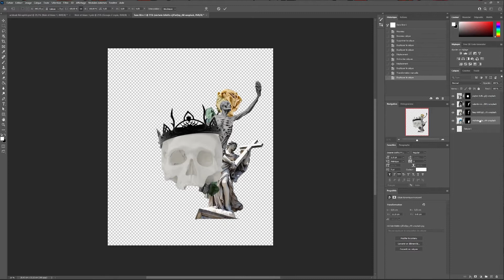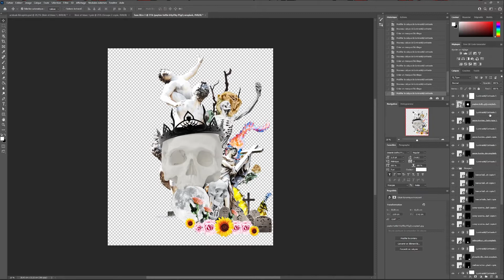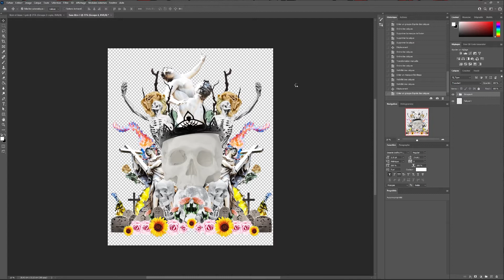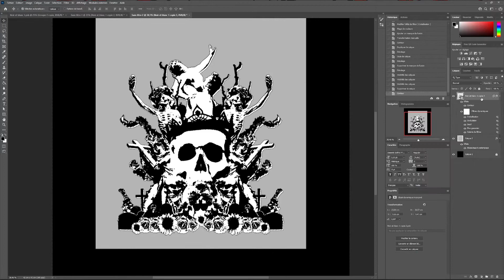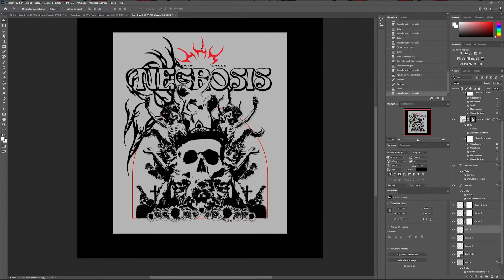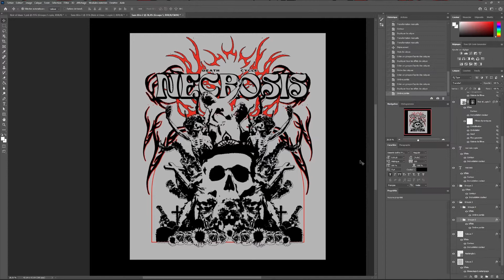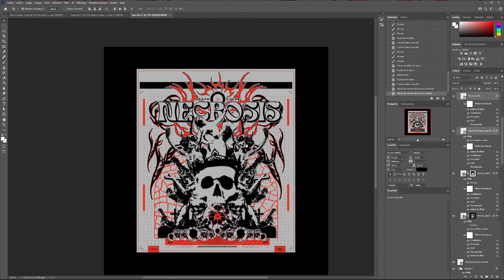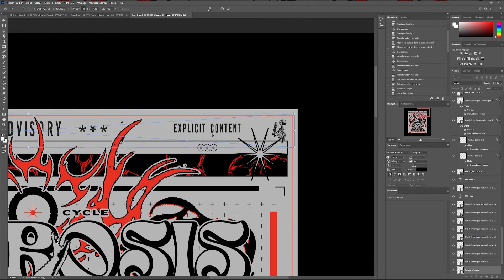How to make an Acid dark posterdesign - Speed art Photoshop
NECROSIS - Acid dark poster concept and photocopy effect on a print design
And don't forget to subsribe for more content ;)

Time code :
00:00 Introduction
00:08 Composing images
02:51 Destroying the compositon
03:37 Photocopy effect
04:25 Adding tilte
04:57 Adding details and assets
09:50 Adding texture
10:01 Outro